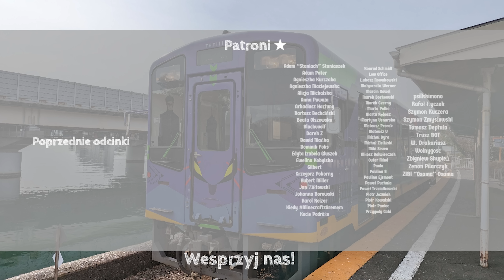Północ JAPONII nas zaskoczyła - IWATE #5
✔️Bonusowy kontent
   ✔️Paczka z Japonii dla Patronów raz w miesiącu dla jednej osoby
❤️Dołącz do wspierających na YouTube, aby otrzymać:

Sprzęt/Equipment
Kamera 1: Sony a6400
Kamera 2: Sony a6500
Action Camera:  DJI OSMO ACTION
Dron: DJI Air 2S